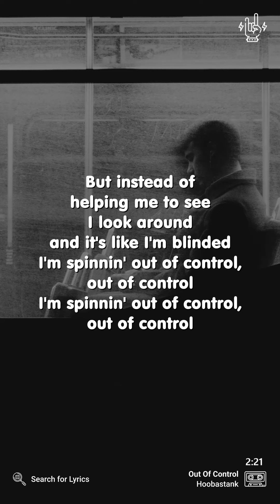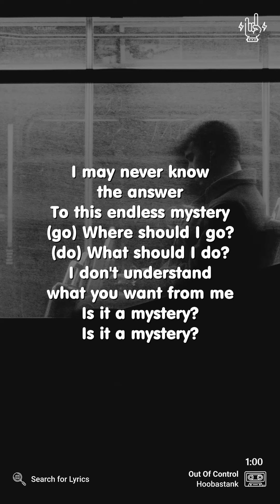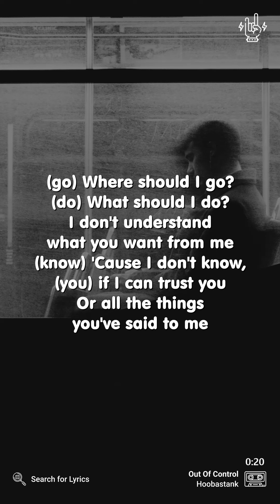Hoobastank - Out Of Control (Lyrics for Mobile)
("Out Of Control" for the Desktop screen)

Video Details
Artist: Hoobastank
Song: Out Of Control
Background: Photo by Alex Iby on Unsplash